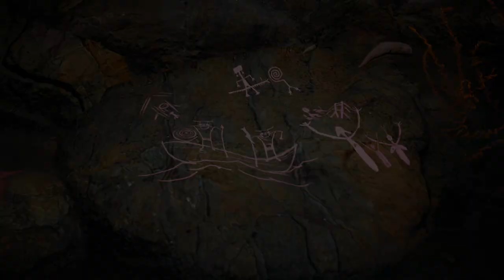魔戒：咕嚕 在玩什麼!? The Lord of the Rings: Gollum | Jonstyle將將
如果你喜歡這個影片系列，請分享給你的朋友，如果想支持我，也歡迎透過影片下方的「感謝超級」進行贊助。

歡迎分享你的意見和建議，讓影片系列更完善。在影片下方的留言區與我分享吧！
感謝大家的支持和愛護，我會繼續製作更好的影片，讓大家享受觀賞！

Computer equipment
CPU: Intel i9-9900K
Motherboard: Gigabyte Z390M GAMING
Memory: 16G DDR4-2666
Hard Disk: 512G SSD + 2TB
Graphics card: Gigabyte RTX2080Ti

1. 禁止未經許可轉載或用於商業用途。
2.禁止在自己的頻道或平台上分享此影片，除非已經取得作者的授權。
3.請勿修改或編輯本影片，以確保內容的完整性。
4.如需轉載或分享，請注明出處和作者資訊，以尊重作者的努力和權益。
5.歡迎分享意見和建議，以幫助作者不斷改進和提高影片質量。